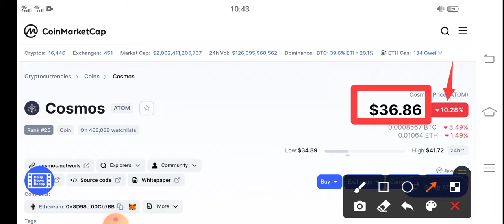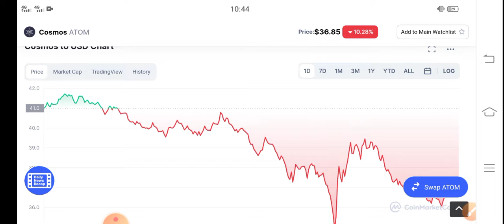CosMos Holders Watch This || Cosmos ATOM Price Prediction & News Today! ATOM Today News